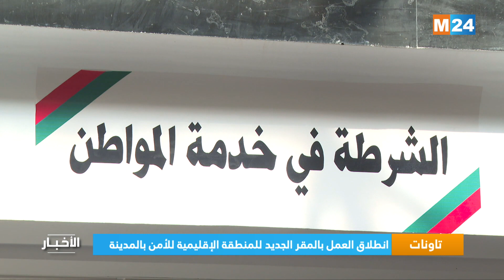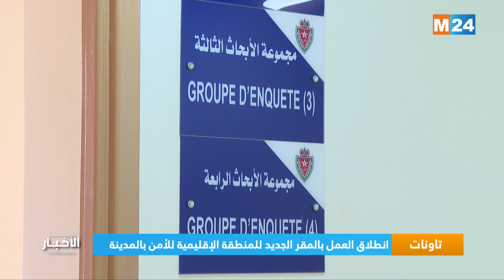تاونات.. انطلاق العمل بالمقر الجديد للمنطقة الإقليمية للأمن بالمدينة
أعطى وفد يمثل مصالح الأمن الوطني والسلطات المحلية والقضائية بمدينة تاونات، أمس الأحد، انطلاقة العمل بالمقر الجديد للمنطقة الإقليمية للأمن بالمدينة.

لمتابعتنا

لتحميل التطبيق